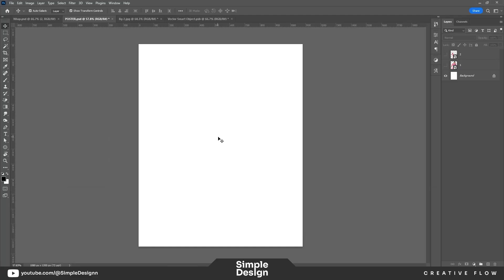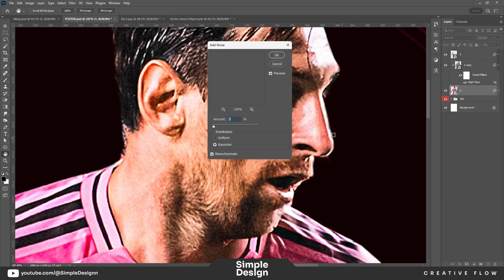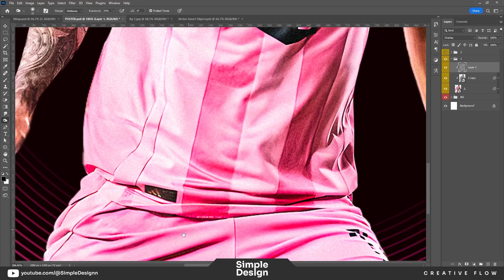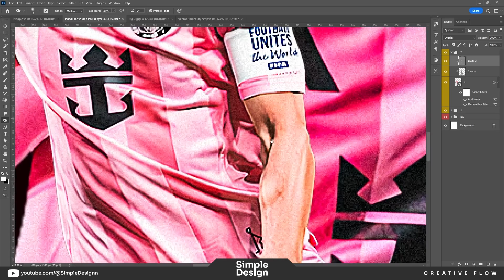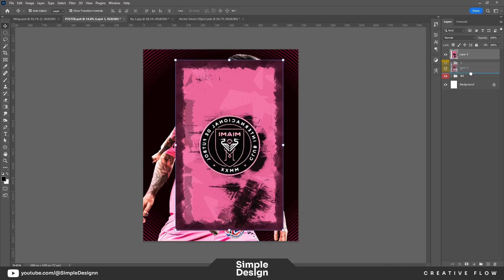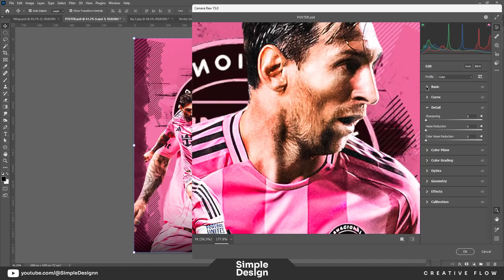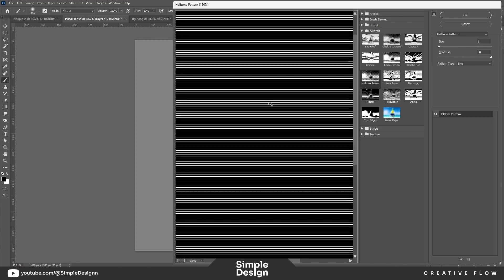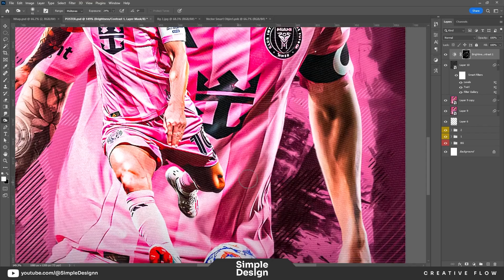Photoshop Tutorial - Football Poster Design - Messi - Simple Design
🥳 JOIN AS A MEMBER TO GET PSD FILES AND EXCLUSIVE PERKS!

In this video, I designed a poster for Lionel Messi at Inter Miami

This video and its contents are protected by copyright.